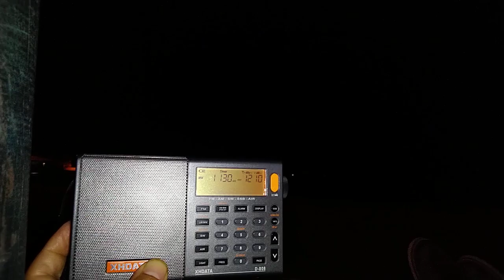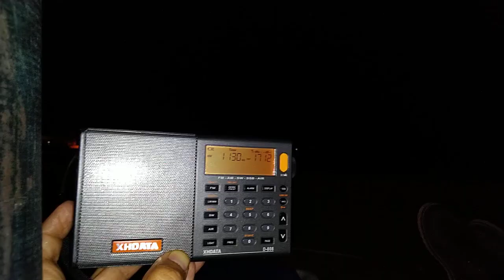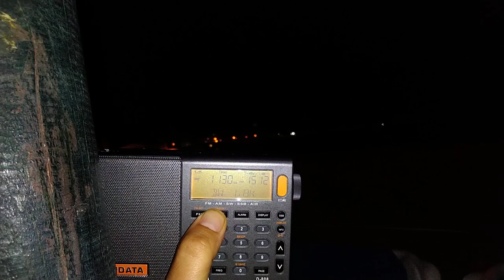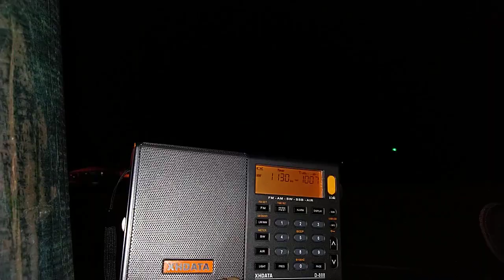November 7, 2021